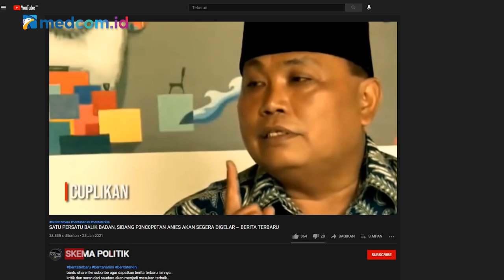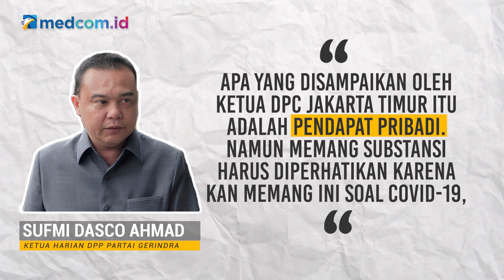[Ceki-ceki] Prabowo Setujui Pencopotan Anies Baswedan sebagai Gubernur DKI? Simak Faktanya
Beredar sebuah video yang menarasikan Ketua Umum Partai Gerindra Prabowo Subianto menyetujui pencopotan Anies Baswedan dari jabatan gubernur DKI Jakarta. Kanal youtube SKEMA POLITIK mengunggah video ini pada 25 Januari 2021. Simak faktanya berikut ini!